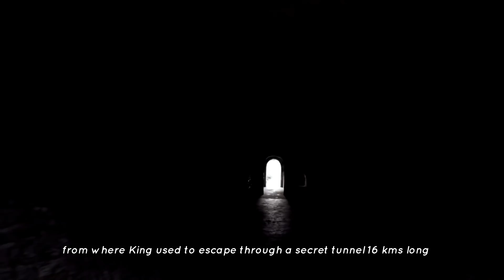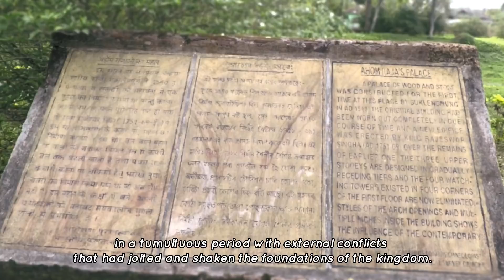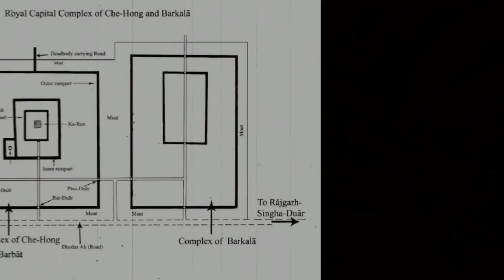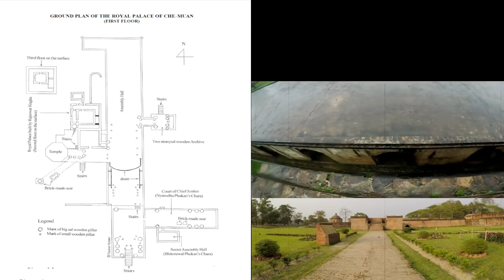Assam History I Sibsagar I Ahom Kingdom I Saraighat Battle 1671 AD - Before and After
This short film takes us to Garhgaon, the capital of Ahom Kingdom in North East of India. The 600 years history of Ahom Kingdom from 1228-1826 A.D is fascinating indeed. With succession of 41 kings, it is perhaps one of the longest running dynasty. Of course, in a geographical terrain conducive for multiple kingdoms, the territorial expansion continued over centuries owing to strong kings  such as Suhungmung, Suklenmung and later defenses by personalities like Lachit Borphukan, Chakradhwaja Singha, Gadadhar Singha et al.

This film covers the following important events in chronological order during the period of Garhgaon as the Royal Capital of Ahom Kingdom from 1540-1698 A.D :

1. Suklenmung builds the new royal capital in 1540 A.D
2. Sukhladhwaj aka Chilarai The Kite Prince's raid on to Garhgaon 1562 A.D
3. Mir Jumla, The Nawab of Bengal's invasion of Garhgaon 1662 A.D. The Mughals stay in Garhgaon for a year.
4. Historic Battle of Saraighat 1671 A.D - Lachit Borphukan leads his men to victory over the Mughals
5. Gadadhar Singha's ascension to throne in 1681 A.D brings political stability
6. Rudra Singha shifts the capital to Rongpur 1698 A.D

A film made for purely nonprofit and educational awareness, following objectives are expected to be met:
1. Historical awareness as documentary films, visual medium has more reach than books
2. Sense of preservation of these historical legacies
3. Global awareness of the rich history and promoting "heritage tourism"

For those interested in exploring the history, particularly of Ahom kingdom further, additional resources  :

For those interested in visuals - pan shots, closeups, aerial views :

- Charaideo, Garhgaon, Talatal Ghar remains to be aerially explored.  So, go ahead and someone do it.

For text resources :
- "History of Assam" by Edward Gait
- Navin Buragohain's extensive coverage of Ahom era is found in Sivasagar book shops and also, just outside the historical sites
- The Encyclopedia of North East India, Vol I
- Town planning cum Architectural Layout of Garhgaon and Rongpur
- "Charaideo : A cultural heritage site of Assam" by  Dr. Sikhamoni Konwar By Global Publishing House
-Mir Jumla's life from being born in Persia to Golconda and dying in Garo Hills Meghalaya

l Will keep on updating l